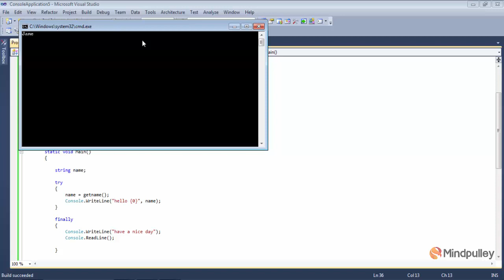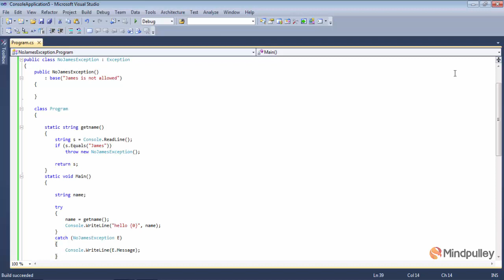107 Creating own exceptions - C# LANGUAGE TUTORIALS IN HINDI